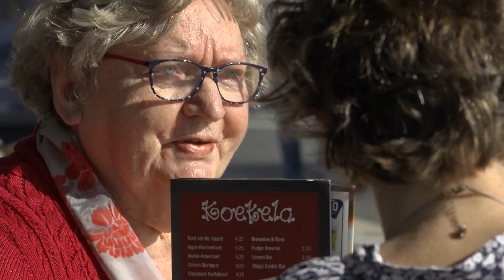Hulplijn Dordt daagt Dordtenaren uit om anderen te helpen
Hulplijn Dordt voert sinds 24 februari actie met de hashtag hulplijnchallenge. De stichting helpt Dordtenaren die eenzaam zijn of hulp nodig hebben. Sinds het einde van de coronatijd loopt het aantal vrijwilligers terug. De stichting heeft nieuwe vrijwilligers nodig, die ze met deze actie probeert te werven. Dordtenaren worden uitgedaagd om een buurtgenoot te helpen. Vervolgens nomineren zij weer iemand anders die hetzelfde doet.

Meer lezen?